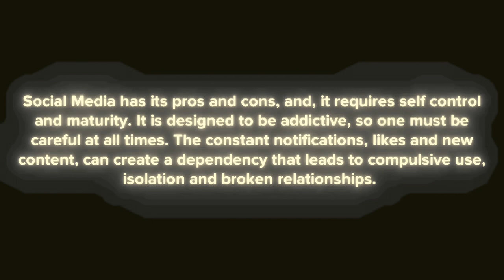Finding Strength: When You're Alone and Afraid, Who Will Be There?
Feeling alone and afraid? Watch this empowering video to find strength and courage.
In this video, we'll explore finding strength when you're alone and afraid. Discover who will be there to support you in tough times. Feeling alone and afraid? Watch this video to find strength and support during tough times. You're not alone, we're here for you. This short clip is about people who get so hooked on social media, to the point where it destroys their lives. Like everything else, the world wide web has its advantages and disadvantages. However, one must be wise with their choices, in an effort to avoid situations like these.